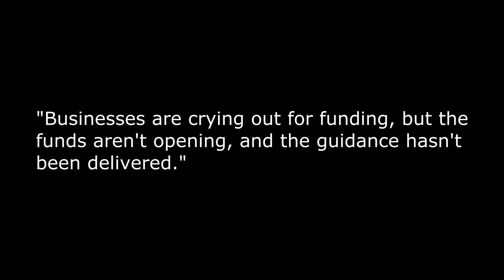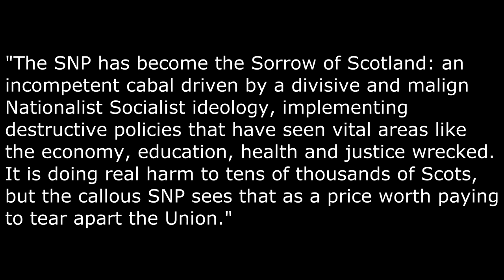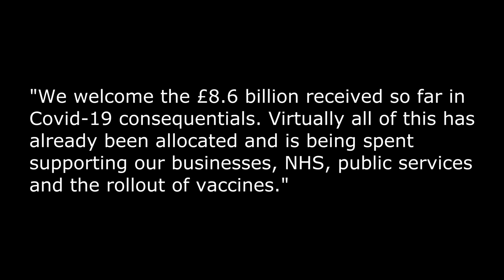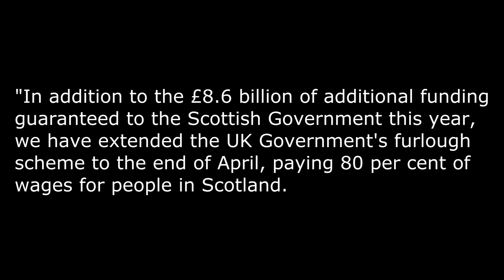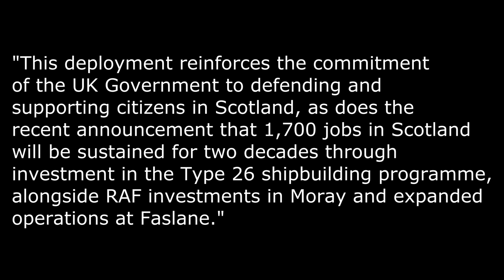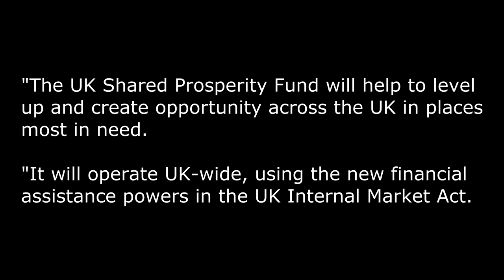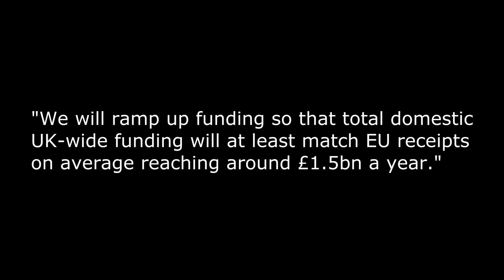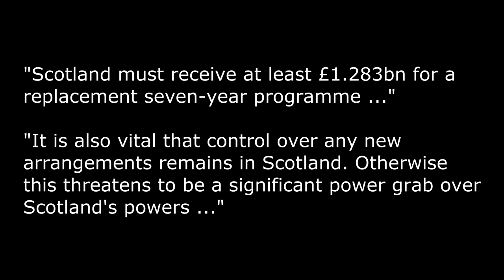SNP and Scots nationalists won't like this! (4k)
I've got to say it looks like the UK government is starting to put the SNP back in its box.

SNP and Scots nationalists won't like this!

In the last few days, there have been a couple of indications that Boris Johnson is not only out to shine a very powerful light on the shortcomings of Nicola Sturgeon and her SNP, but also to take concrete action against them.

And this comes on the back of serious questions about funding provided by Westminster to Holyrood for Coronavirus relief apparently not ending up in the hands of business.

The Tory Party leader in Holyrood, MSP Ruth Davidson, claimed that only seven out of 30 support funds had been opened In Scotland.

"Businesses are crying out for funding, but the funds aren't opening, and the guidance hasn't been delivered." She said.

And highlandconservatives.co.uk said:

"Yesterday, Ruth called for Sturgeon to urgently get cash out the door to support businesses and jobs.  Incredibly, at First Minister's Questions Sturgeon couldn't say if even a tenth of the promised funding had been delivered to businesses.

"A leaked COSLA document indicates only 7 of 30 business funds are even active, with councils still awaiting guidance on funds announced a month ago.

"The UK Government has delivered vast amounts of extra funding throughout this pandemic - but the SNP has been too slow to pay this money out.  That was and is a political choice by Sturgeon.

"Jobs and businesses are never the priority for the anti-enterprise SNP."

You'd think that the SNP wanted the UK to look bad, while saving up for an IndyRef2 and Scottish independence, wouldn't you?

Highland Conservatives also highlighted many other SNP shortcomings, saying:

"The SNP has become the Sorrow of Scotland: an incompetent cabal driven by a divisive and malign Nationalist Socialist ideology, implementing destructive policies that have seen vital areas like the economy, education, health and justice wrecked. It is doing real harm to tens of thousands of Scots, but the callous SNP sees that as a price worth paying to tear apart the Union."

Nationalist Socialist, now isn't there a short term for that sort of thing?

But not to be deterred, the SNP finance secretary, Kate Forbes, sent a joint begging letter with the SNP shadow chancellor, Alison Thewliss, to the UK treasury asking for another £1.7 billion in funding.

What they want, is an advance from the Coronavirus reserve, which is earmarked for the next financial year 2021 to 2022.

Then presumably just keep asking for more next year.

One assumes this is all political, in an attempt to make themselves look good if they get the money, or make Westminster look bad if they don't.

And Ms Forbes said:

"We welcome the £8.6 billion received so far in Covid-19 consequentials. Virtually all of this has already been allocated and is being spent supporting our businesses, NHS, public services and the rollout of vaccines."

But as you've heard already, the Tories think this money is holed up somewhere along the line for what they say are 'political reasons'.

And the Chief Secretary to the Treasury, Steve Barclay, wrote back to Kate Forbes saying the UK government will do whatever it takes to support people and businesses in every part of the Union.

But he also went on at length about the amount of funding above the £8.6 billion that Forbes had already acknowledged.

"In addition to the £8.6 billion of additional funding guaranteed to the Scottish Government this year, we have extended the UK Government's furlough scheme to the end of April, paying 80 per cent of wages for people in Scotland.

"The self-employed support scheme has been extended to the end of April, with the UK Government having already paid out over £817 million to 162,000 people in Scotland." He wrote.

"Together these schemes have supported more than 930,000 jobs in Scotland and will continue to support Scottish jobs throughout the winter. They continue to be provided with incredible speed thanks to the ingenuity and expertise of HMRC.

"More than 79,000 Scottish businesses have also benefitted from £2.9 billion UK Government Bounce Back and Coronavirus Business Interruption loans."

He also pointed out the vaccine situation and how the military had been brought in to assist.

But the UK Treasury is going further.

In his letter, Barclay also outlined how the UK Shared Prosperity Fund is being put together to replace the EU Commission development and social fund grants.

4k. 4k video.

Sources:

Nicola Sturgeon Image (OGL)